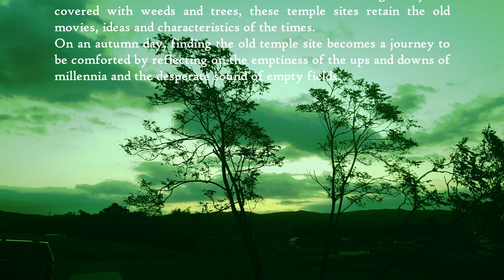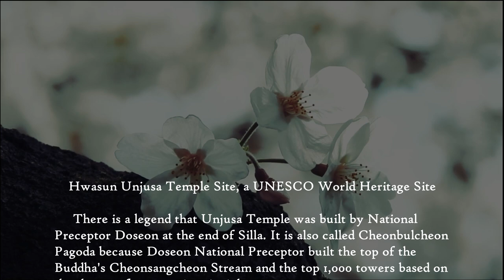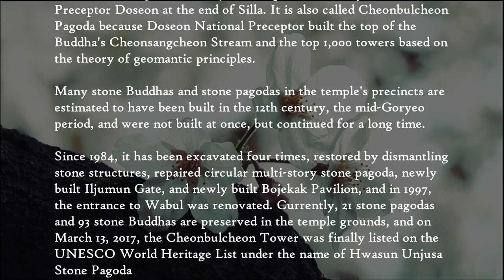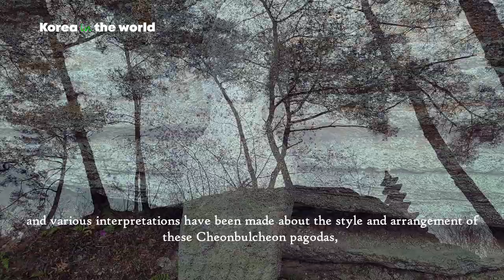[Korea in the world] A walk into the splendid time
‘Korea 1%’, which appears frequently in TV and magazine advertisements, is used to mean something that is not easily accessible to ordinary people. If it means 'very precious', it could be another definition of 'cultural heritage'. That is why our cultural heritage is so precious and precious. By the way, the site is said to be 1% of Korea? Of course, some said that the temple site is the destination for the highest number of cultural heritage tours. In recent years, countless materials about temple sites have appeared in our cultural heritage guides. Isn't this proof that the cultural level of our people has risen that much?

Among the nationally designated cultural properties in Korea, cultural properties related to Buddhism account for more than half. But what about the shards? In 2010, all known temple sites were collected and organized once. At that time, a total of 5,393 temple sites were identified. However, there are currently 103 temple sites that are legally designated and managed through names such as ‘historic sites’ or ‘monuments’, accounting for 1.9% of the total. Yes, when we say that the temple sites are the 1% cultural heritage of Korea, it does not simply mean that it is a “very precious cultural heritage,” but it means that almost all of the temple sites, which account for about 99% of them, are still neglected, and we are not aware of it. So what does the temple site we don't know so well look like now? In the places mentioned in the guidebooks related to temple sites that we come across, there are beautiful scenery and excellent cultural properties that will satisfy your cultural needs. A vast expanse of unimaginable land spreads out in front of my eyes, so I think that the majestic appearance of that time is amazing just by imagining it, and when you know what happened here, you feel as if you are witnessing the historical site in person. Even if the base is narrow, the feeling is never lacking. However, most of the temple sites we are not aware of are different from this one. Already cultivated as paddy fields or fields, the cornerstones of buildings, statues of Buddhas, and stone pagodas are scattered here and there with broken stones, or they are reused as stepping stones for stairs. Cultural assets related to the site of the temple are often found under the village pavilion, even at the tombs of people who do not know who they are. There is no trace of the place where the main hall and the Buddhist temple were. Even so, damaged cultural assets can be found in places that people can reach. The temple site, which was deep in the mountains, cannot be found because someone has already taken the cultural assets to somewhere. In places deep in the mountains, you have to climb through dense trees without a hiking trail.

It is not difficult to see the ruins neglected like this. When you visit to inspect the temple site, you are often treated poorly by the people who own the site. The owners of paddy fields and fields not only do not help at all in the operation of their living areas, but rather think that there are stones in the way.